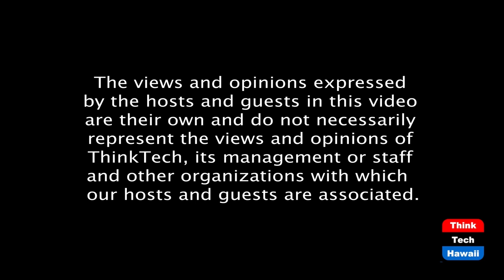Indigenous Rights in Times of Thanksgiving (Cooper Union)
INdigenous Resistance at Russell Tribunal.The host for this episode is Joshua Cooper.  The guests for this episode are Stefano Varese, Tipiziwin Tolman and Phyllis Young.

November marks the 40th anniversary of the 4th Russell Tribunal in the Netherlands.  Participants in the historic summit will share impacts on international institutions and new initiatives to realize human rights.